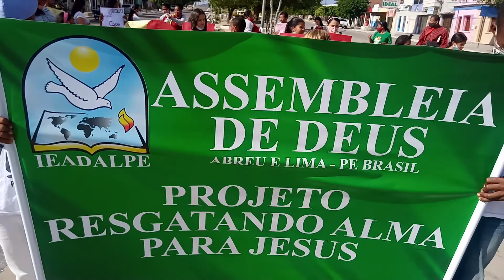8 de novembro de 2020